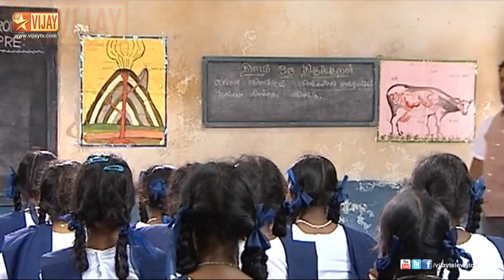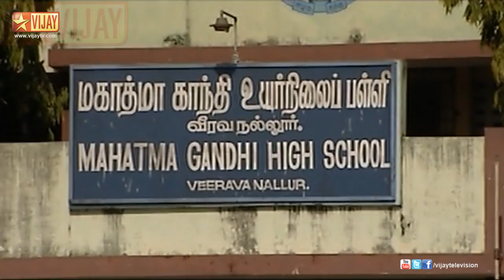7C 07/03/13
ஏழாம் வகுப்பு 'C' பிரிவு!
ஸ்டாலின் மீண்டும் வகுப்பிற்கு திரும்புகிறார்.
அண்ணாச்சி ஸ்டாலினை மீண்டும் வகுப்பிற்கு வர ஏற்பாடு செய்கிறார். மாணவர்கள் சந்தோசம் அடைகிறார்கள். அண்ணாச்சியின் நடவடிக்கைகளால் ஸ்டாலின் கோபமடைகிறார்.
Stalin is back to the class!
Annachi makes Stalin as the class teacher for the students again. Students are happy. Stalin is angry by the behavior of Annachi.